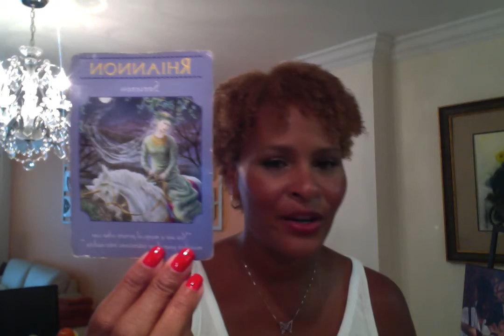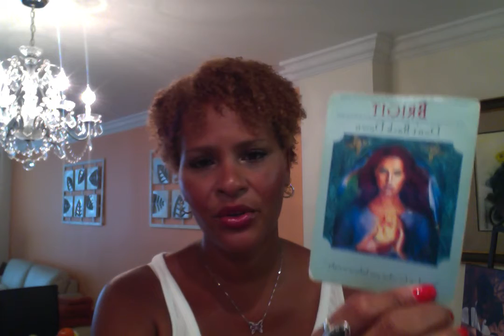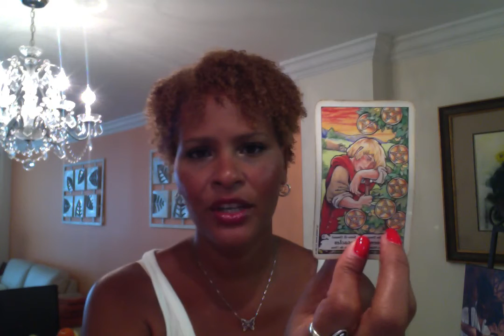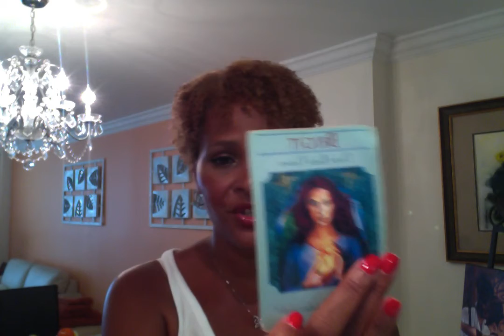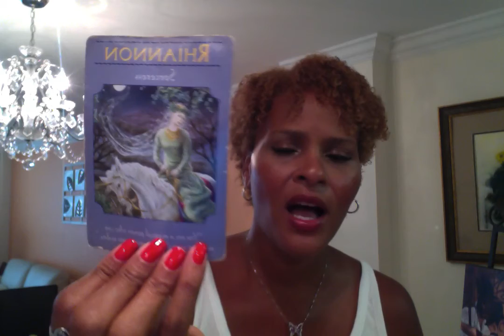Weekly Inspiration with Tonya Melendez May 12, 2014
I deserve my good and my good deserves me!!! Tonyasim